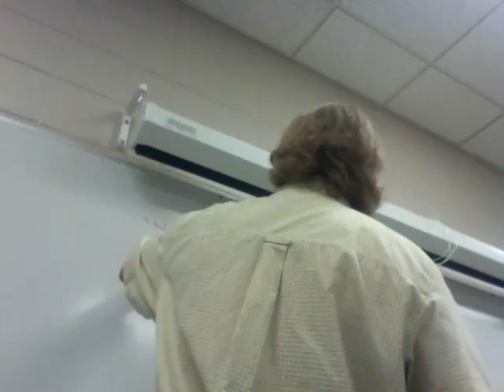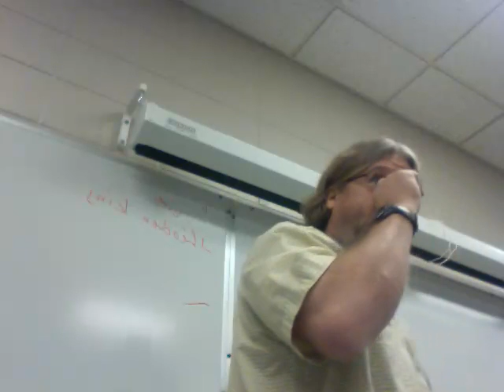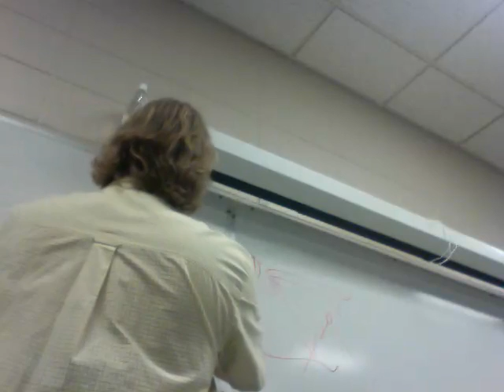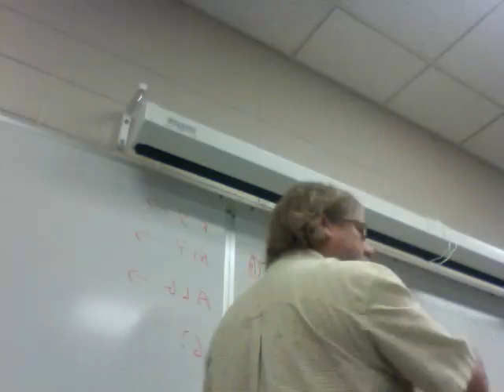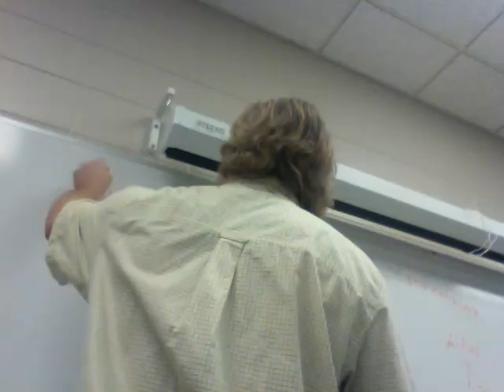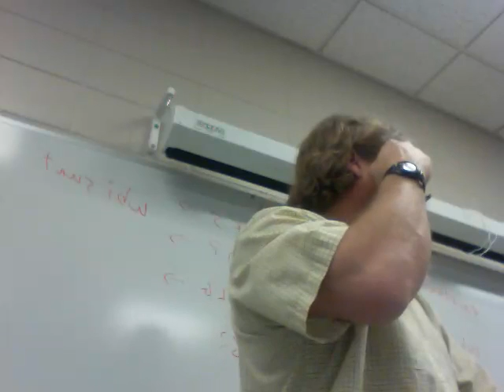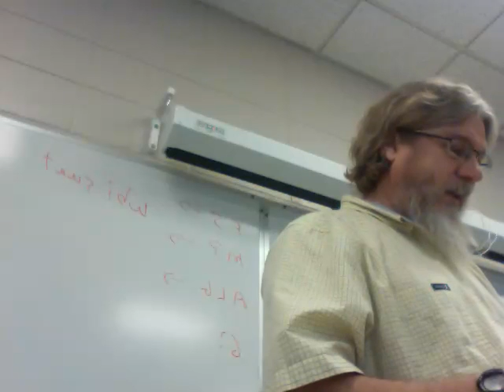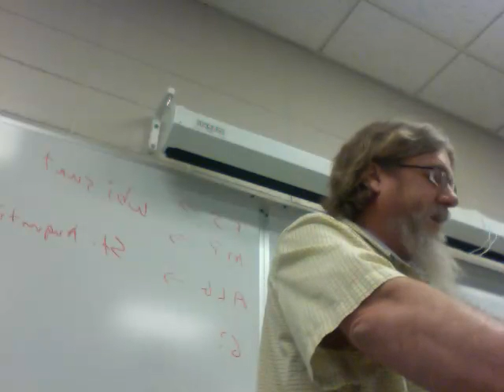Lord of the Rings 4 (ENGL 2020.20)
Discussion of